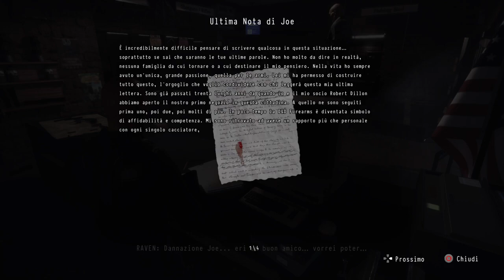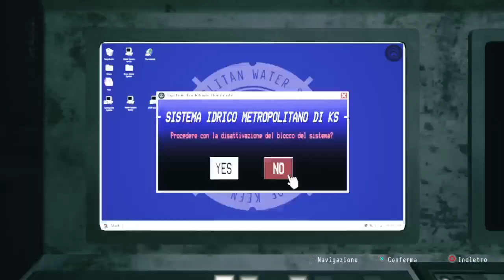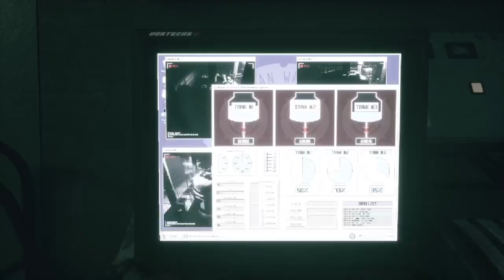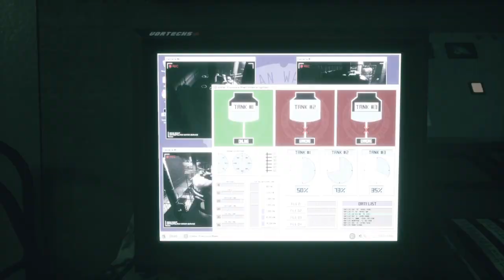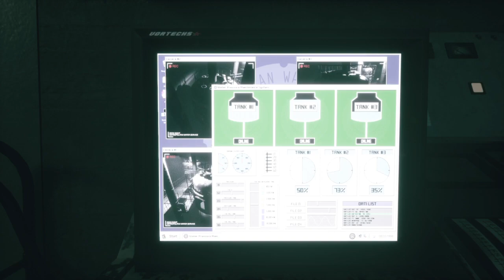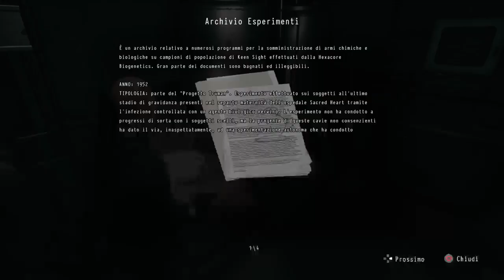Daymare 1998 capitolo3 Ps4 pro by 🅻🅸🅽🅾